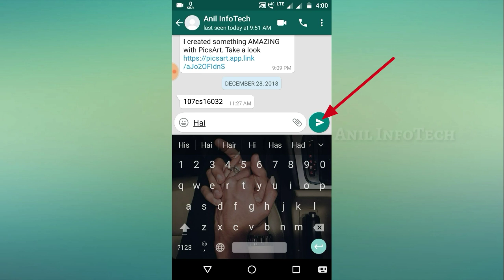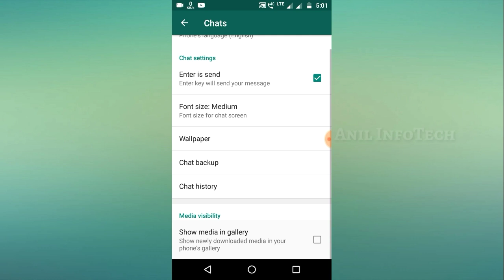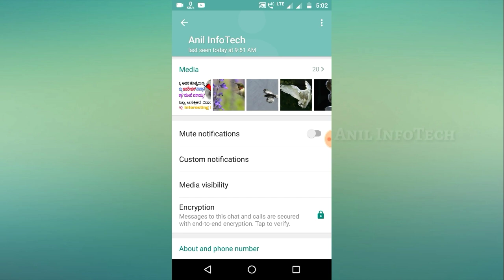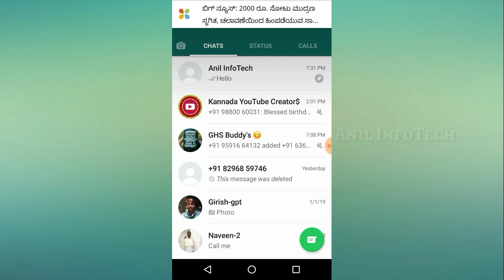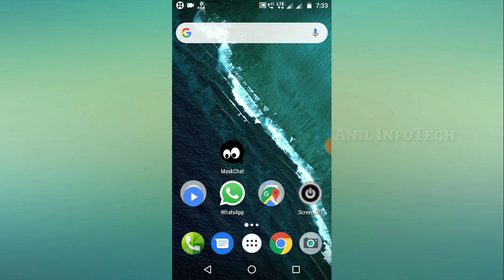whatsapp new tips and tricks kannada| Anil InfoTech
whatsapp new latest tips and tricks kannada